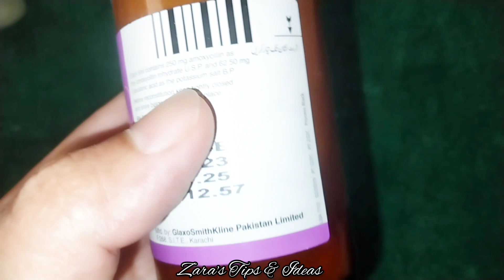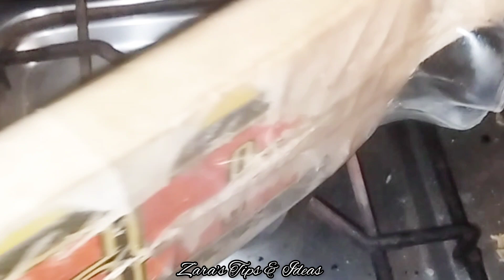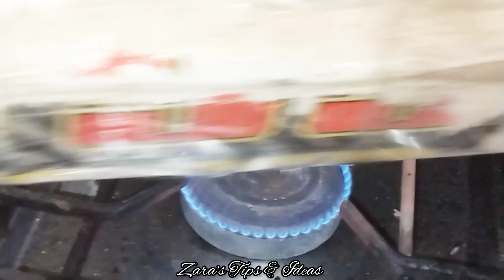The tips which will surprise you😲||Awesome hacks😱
cleaning hacks for your home
diy hacks
diy hacks for your home
diy hacks for home decor
kitchen hacks
easy life hacks
dollar tree hacks for home decor
cleaning hacks for your house
home decor styling tips
life hacks for cleaning
ideas for home #